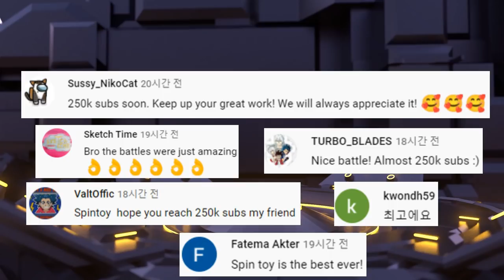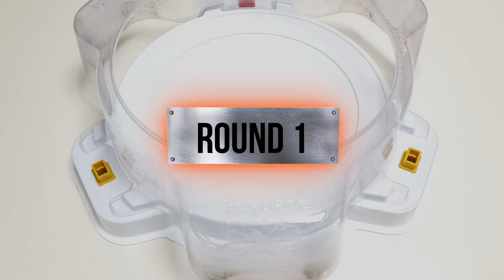【Ultimate Valkyrie VS ALL Xcalibur & Kerbeus】 Beyblade Burst DB 베이블레이드 버스트 DB 얼티메이트 발키리 ベイブレードバーストDB